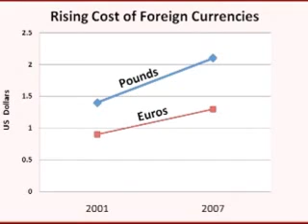CNN/YouTube Debate: Submit Your Question Today!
Submit your question today for the CNN/YouTube Republican Debate!

The deadline is Sunday, November 25, at 11:59 PM Pacific Time.

Then watch the Republican candidates answer your questions LIVE on CNN on Wednesday, November 28, at 8 PM ET!